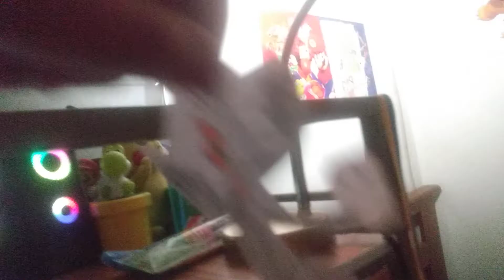Roxanne So Cute | May & Infinite Watch Pokemon Animation: Roxanne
May & Infinite Watch Pokemon Animation: Roxanne By MarkBox

💥 Special Thanks! 💥
Canva.com For The 2d Thumbnails Profile Picture & banner